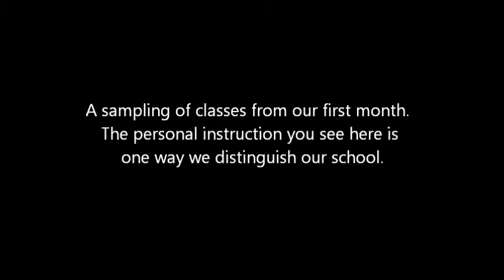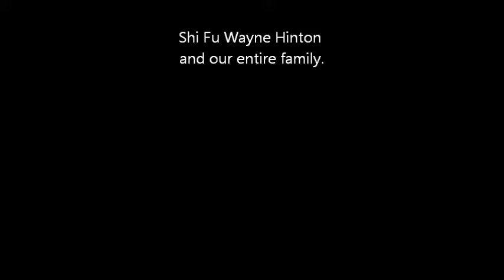Introduction to the School of Chinese Martial Arts in Parker, CO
An overview of our first month